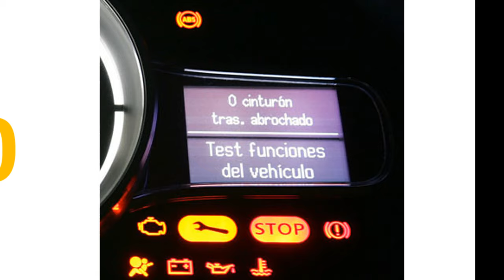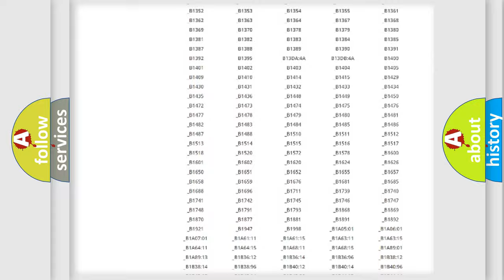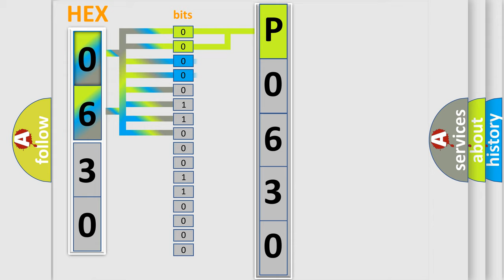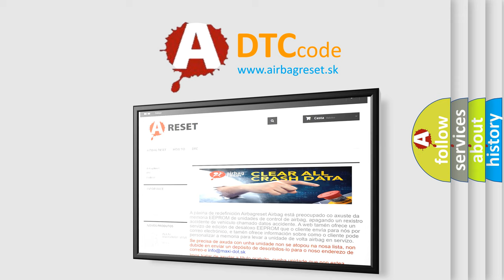DTC Pontiac P0630 Short Explanation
Contents:
0:21 Basic DTC analysis according to OBD2 protocol standard.
1:48 Insight into programming
2:58 A diagnostically understandable description of the Diagnostic Trouble Code
3:05 Basic error definition

Make:
Pontiac
Code:
P0630
Definition:
Wakeup Control
Diagnosis: